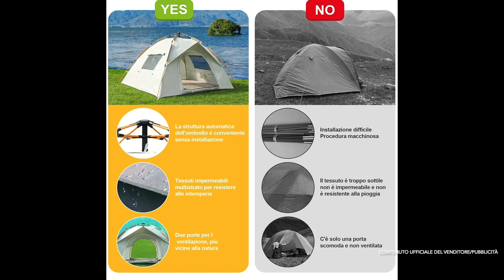Miglior Tenda Campeggio del 2024 - Guishop-EU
⭐️ Tenda Campeggio in offerta qui

Crediti per i contenuti utilizzati :
- Amazon.
- Venditori ufficiali del marchio presentato.